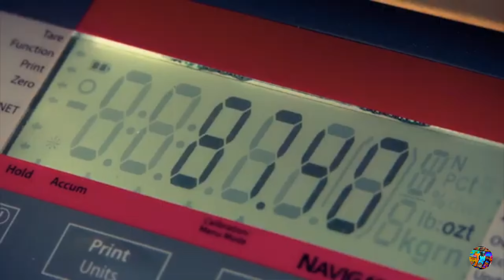O QUE ESTÁ ACONTECENDO COM TODD DE FEBRE DO OURO?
OLÁ PESSOAL NESSE VÍDEO VOCÊS IRÃO SABER SOBRE O QUE ACONTECEU COM TODD HOFFMAN DA SÉRIE FEBRE DO OURO, FIQUE ATÉ O FINAL PARA DESCOBRIR.